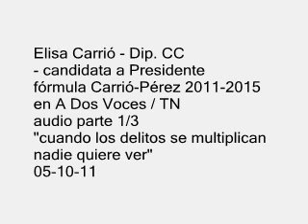ELISA CARRIO - EN A DOS VOCES / AUDIO PARTE 1/3 05-10-11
Elisa Carrió - Dip. CC
- candidata a Presidente
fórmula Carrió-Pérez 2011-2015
en A Dos Voces / TN
audio parte 1/3
"cuando los delitos se multiplican nadie quiere ver"
05 de Octubre de 2011

+info: @coalicioncivica
sumate al grupo de Sí a Carrió 2011: